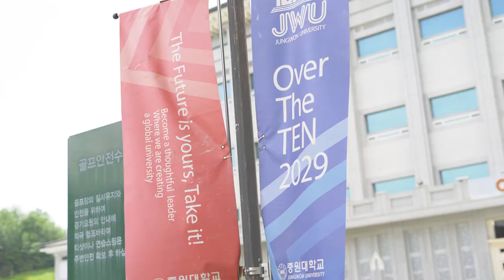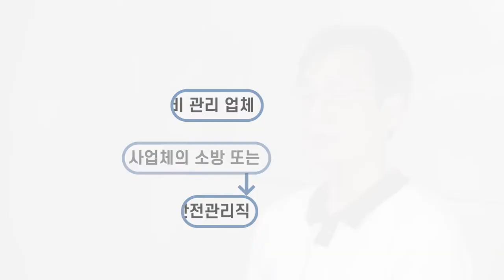[K_University]Jungwon University - Department of Fire and Disaster Prevention